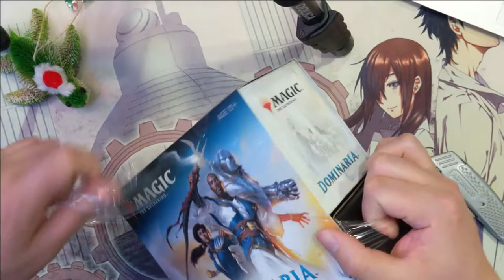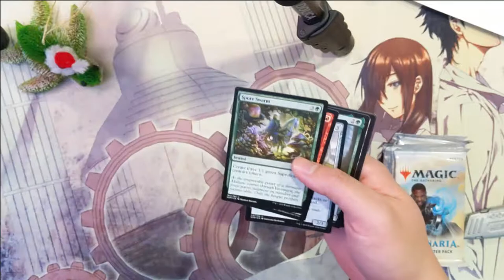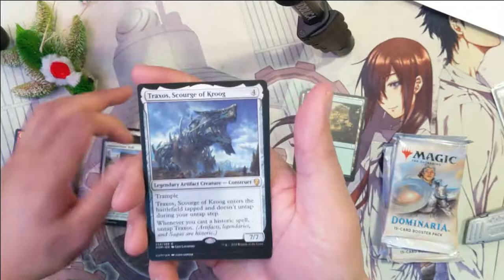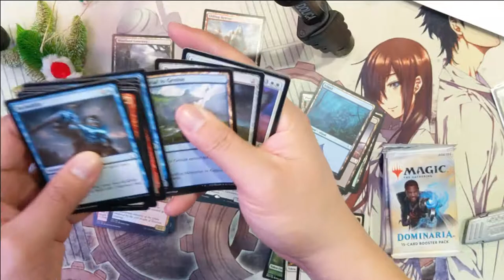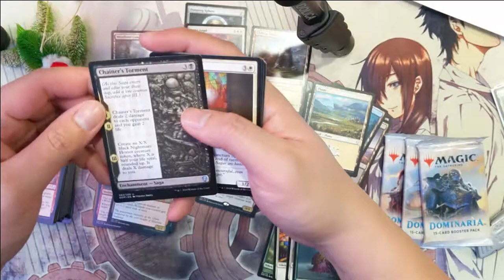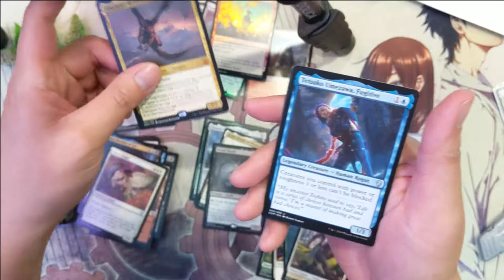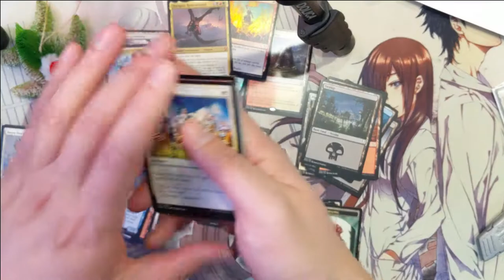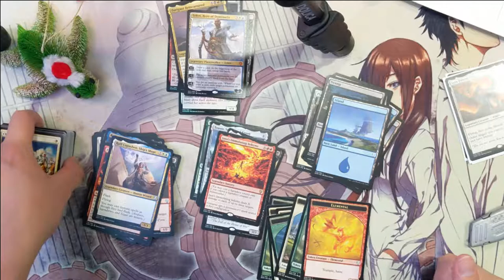Finally pulled HIM = Magic Dominaria Bundle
Opening a Dominaria Bundle and we got the BEST card in the set!